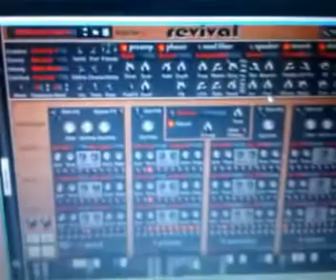Launchpad 95 Push Emulation midi in to Reason 6.5 RE Revival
A quick example of launchpad 95 script which emulates Ableton's Push controller going into reason 6.5 acting as a regular midi keyboard as far as reason is concerned and the synth is the new RE Revival from Sononics